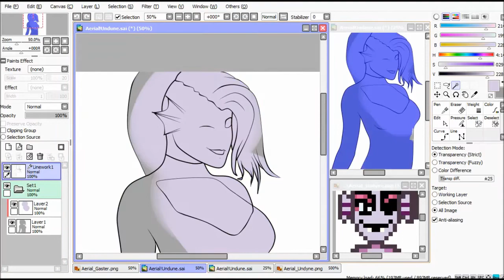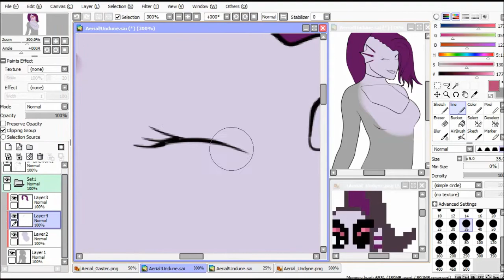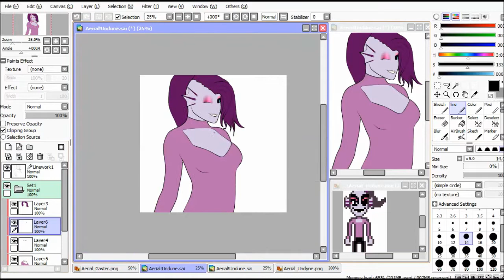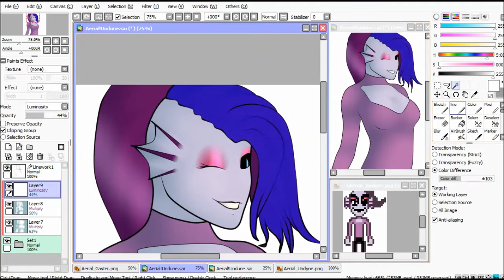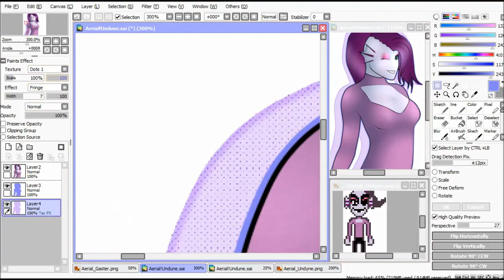Aerial!Undyne - Undertale AU Aerialtale - SpeedPaint